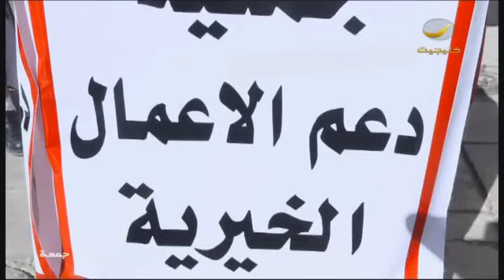مسلسل خميس بن جمعة الحلقه السادسة : جمعية خيريه